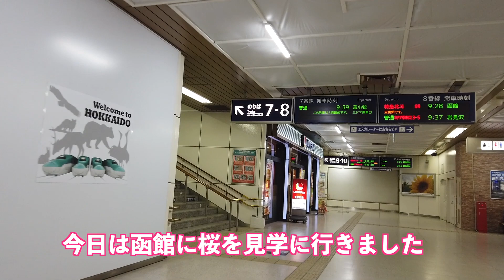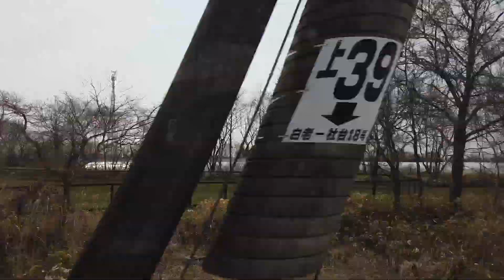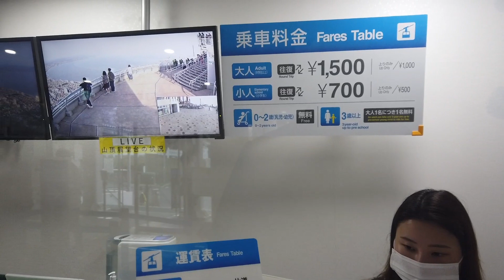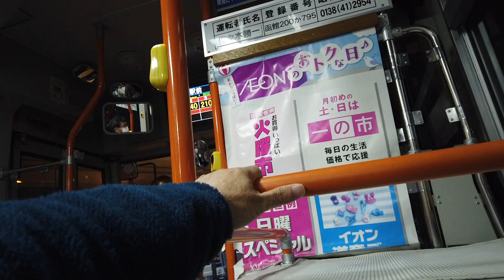【函館🇯🇵旅行vlog】2021『函館、桜と五稜郭、ルートイン・グランディアに宿泊 2日間』【札幌駅出発】‹ひとりGoToトラベル›01緊急事態宣言前の駆け込み旅行です。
緊急事態宣言前に駆け込みで函館に一泊旅行に行ってきました。

旅行やカメラを中心とした動画や写真を公開しています。主にひとり旅の様子を国内、国外を問わずどんどんチャレンジしていきますので、興味のある方はご視聴よろしくお願いします。もし気にいってくれたらgoodボタンを押してください。

質問がありましたら、遠慮なくコメント欄でどうぞ。

編集機材　■Mac pro2013、
　　　　　■Mac Book Pro15inch(2014)
                    ■Lenovo Think pad X250(動画管理用、編集補助)